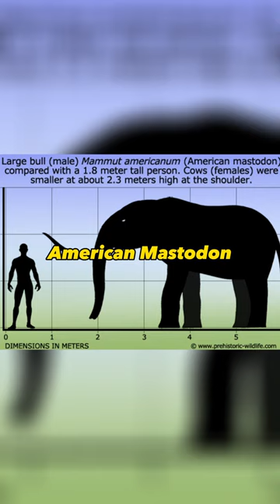Extinct North American Mammals In Comparison To The Size Of A Human